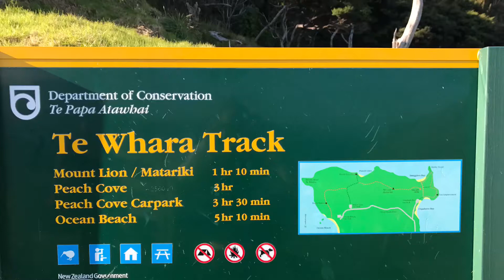Mount Lion - Smugglers Adventure in Whangarei Heads